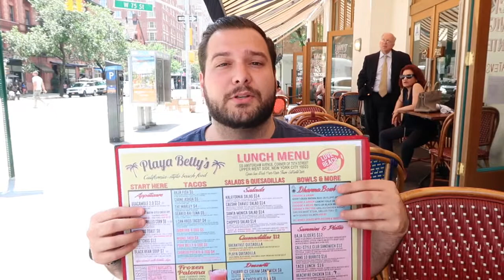Vlog 32: Food, Photoshoot, and more food..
Song: "Stuck" by Ryan Little

Gear:
Canon G7x Mark ii
Canon 7D
Joby Gorilla pod

Follow me on:
Phhhoto: _Sulty
Live.Me: _Sulty